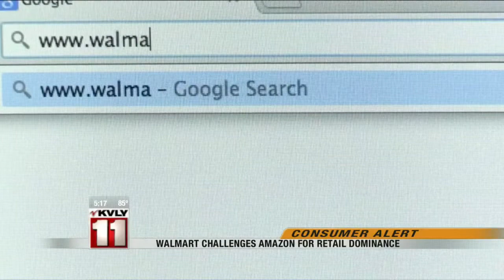5:00pm News July 13-Part 2